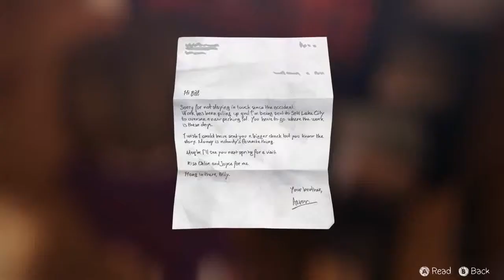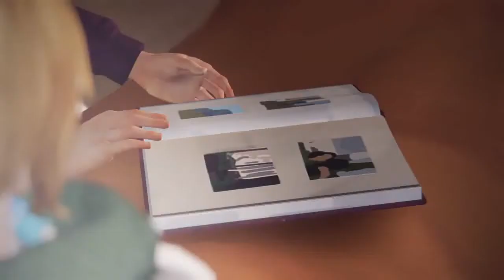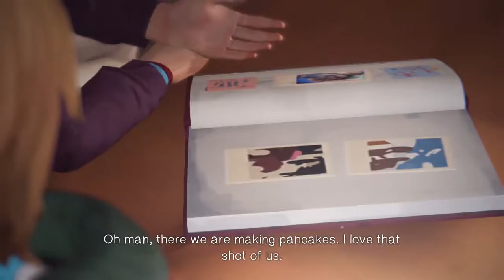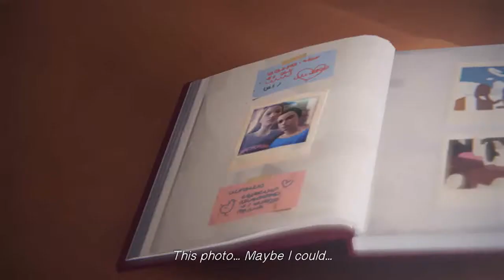Life is Strange - Ep 4 Dark Room - Ch 1 #5